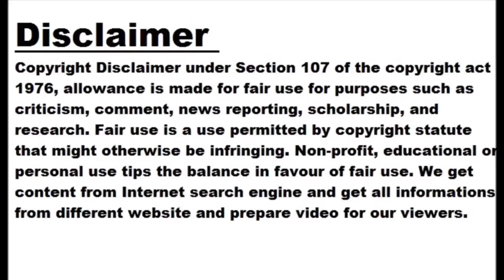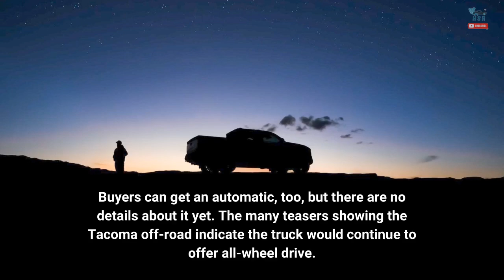Latest 2024 Toyota Tacoma Teaser Shows Truck From Bird's-Eye View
May 16, 2023 at 2:17pm ET The 2024 Toyota Tacoma has a fresh teaser ahead of the truck's debut on May 19. This time we're getting a bird's-eye view of the new pickup. The trucks aren't wearing camouflage, but they're so tiny in the image that it's hard to discern details. The white Tacoma has a black element on the hood. An earlier teaser indicates this element is a small scoop. The other pickup appears to be dark blue or black. A shiny element on the side of the cargo bed might be a style bar. A leaked image (below)...